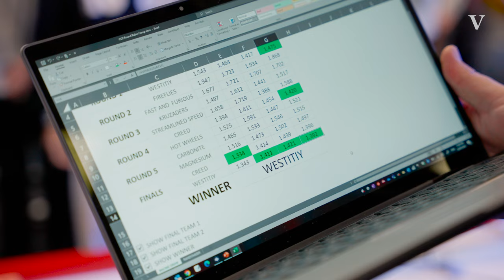Singapore Study Tour | Westwood Secondary School | Varsity College Australia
This week we had the pleasure of hosting a group of students and staff from Westwood Secondary School in Singapore, to partner with some of our outstanding Junior Engineering students, as part of a STEM project.

The students had the chance to work with both Mr Dave Jones and Adam Scott to design, create and race C02 powered race cars.

It was an exciting experience for our friends from Singapore! We look forward to continuing our relationship with Westwood Secondary School, and aim to working together again in the future.

About Varsity College:
Welcome to Varsity College, a Prep to Year 12 school which prides itself on a strong history of excellence within the four academic, cultural, sporting and community pillars. We provide each student with a pathway for personal success and achievement that continues in their life beyond school.